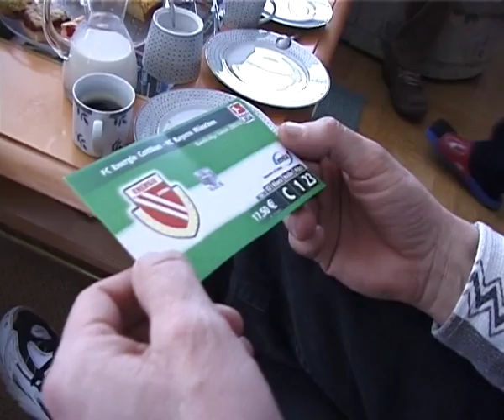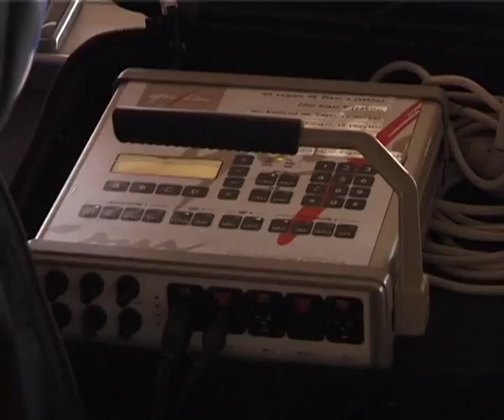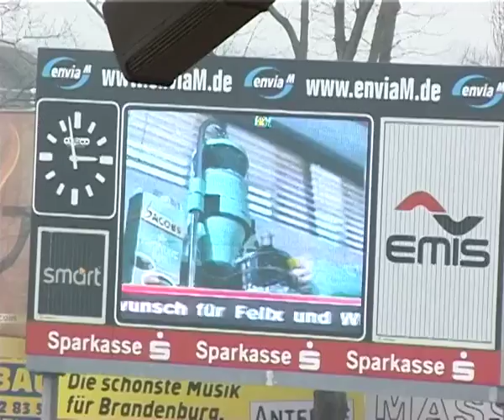Juskowiak przeciwko Bayernowi Monachium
1 marca 2003 Leszczynianie na stadionie w Cottbus. Ekipa Radia Elka kibicowała drużynie Andrzeja Juskowiaka w meczu Bundesligi. Właśnie od Andrzeja Juskowiaka, wychowanka Kani Gostyń, otrzymaliśmy zaproszenie na to spotkanie.  Drużyna Energii Cotbus, w której grał wtedy Juskowiak, podejmowała zespół Bayernu Monachium. Mecz zakończył się zwycięstwem gości 0:2.
Na stadionie w Cottbus oprócz naszych radiowych kolegów były też dwie osoby, które wygrały zaproszenie w konkursie Radia Elka.
Przed meczem Andrzej Juskowiak z małżonką zaprosili nas do swojego domu.